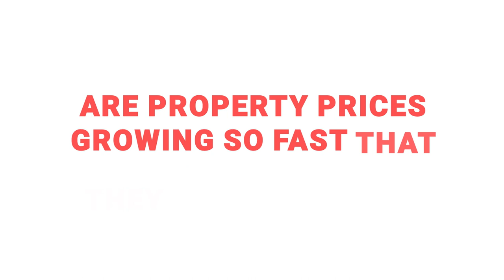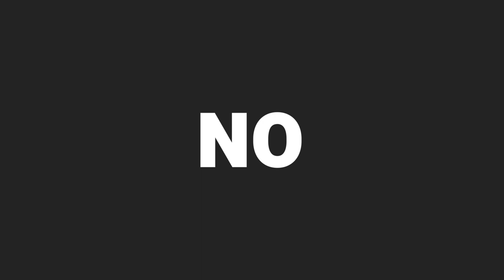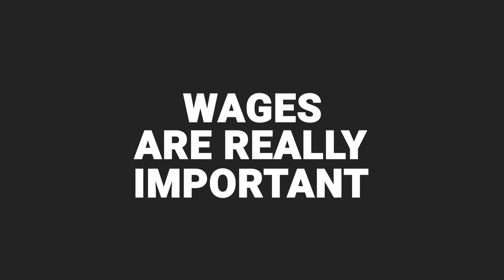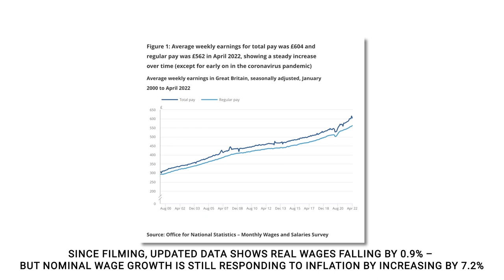PROPERTY BOOM OR CRASH - What’s next for property prices? | Property Hub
Is a property crash coming, or are prices still on the rise?

It’s a hotly debated topic at the minute.

Most investors are saying we’re heading for a crash – but what if we’re not.

What’s different this time compared to 2008?

Rob is here today to explain everything you need to know about property prices right now.

Hit play to watch and learn.

Want to learn more about the impact of inflation. We’ve put a playlist together with all our best resources on this subject

Don’t forget to look at all our resources to do with property news